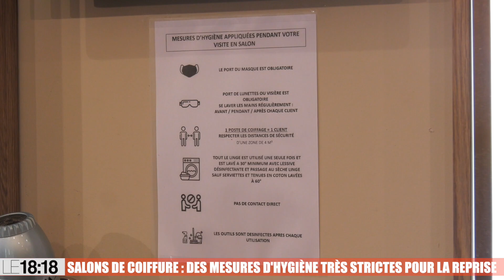Salons de coiffure : des mesures d'hygiène très strictes pour la reprise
Il était seulement 9h dans les salons de coiffure et les clients étaient déjà au rendez-vous. Après 55 jours de confinement, les commerces ont pu rouvrir leurs portes ce matin, mais pas dans n’importe quels conditions. Dans les salons Mod’s Hair à Marseille, il a fallu tout réorganiser afin d’accueillir les clients dans les meilleurs conditions possible. Port du masque obligatoire, gel hydroalcoolique, désinfection du matériel… ici, les mesures barrières sont strictes.